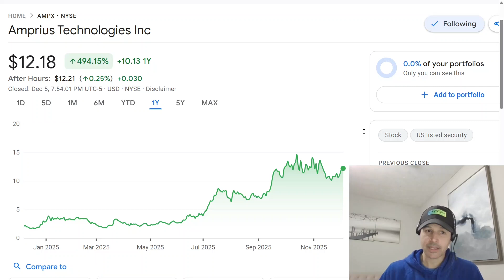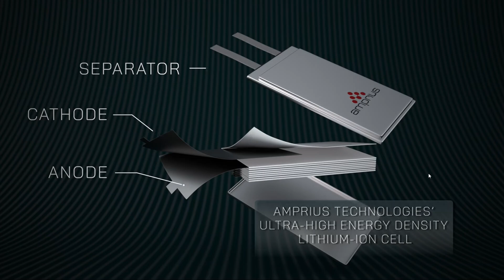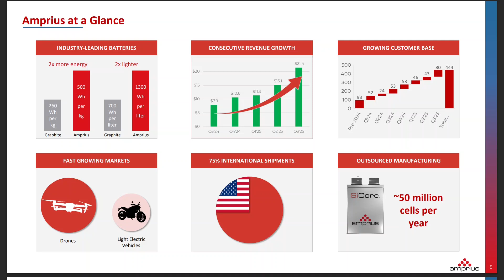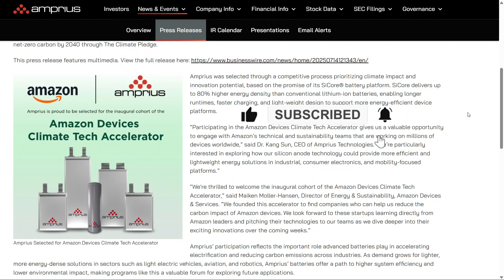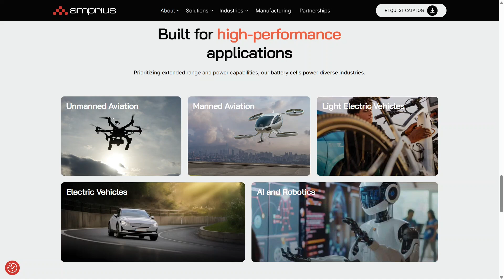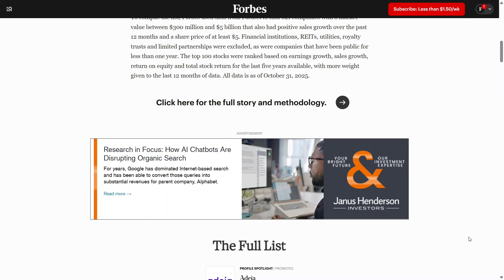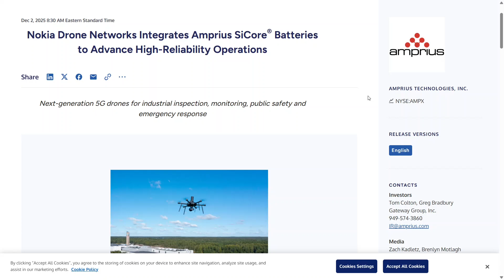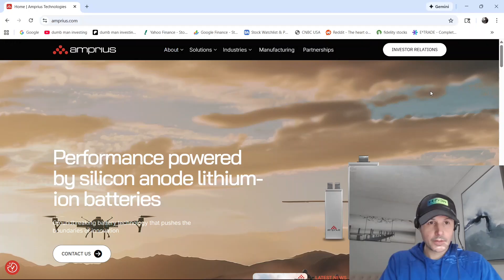Amprius Technologies Could Dominate the Future of Energy Storage - AMPX Stock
Amprius Technologies is the one company actually bringing the “impossible battery” to market.

1. The tech is unmatched—500 Wh/kg (Watt-hours per kilogram) is a moat nobody else has right now.

2. Amprius confirmed they’ve advanced into what Amazon calls the “Integration Assessment Phase.”  They may be supplying amazon batteries for Amazon devices soon.

3. Amprius made Forbes top 100 most successful small cap companies list 2025

4. Q3 revenue ≈ $21.4M → +42% QoQ & +173% YoY,

5. #117 out of 500 for fast growing companies with Deloitte

6. They power everything. eVTOLS - Electric Vertical Take-Off and Landing aircraft & Air Taxis, Defense and Commercial drones, AI and Robotics, EV's, Light electric vehicles.

Consider Joining the Team!